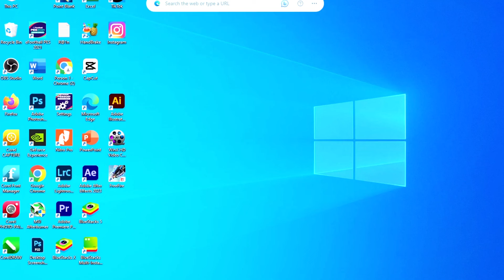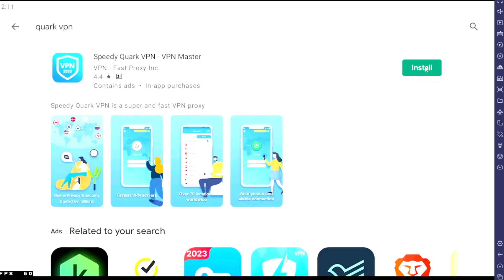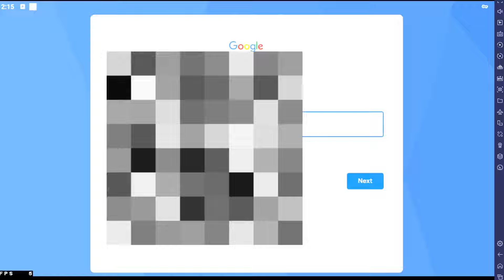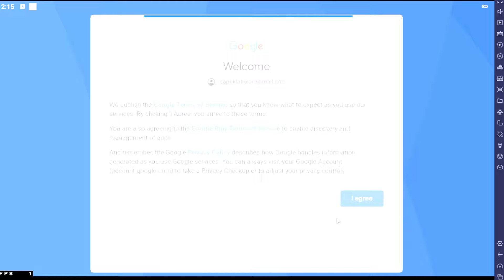AUTO SULTAN‼️CARA PINDAH SERVER THAILAND FREE FIRE TERBARU 2023 TAMPA HAPUS AKUN UTAMA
halo guys di video kali ini saya bakal share tutorial ff
yaitu cara pindah server luar freefire

iD:97822502